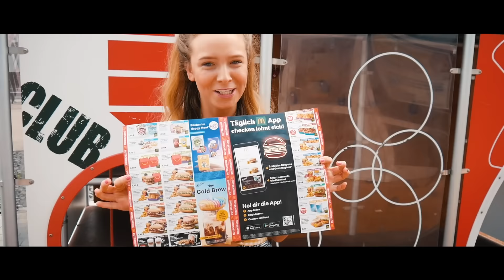MILCHSHAKES UND BURGER (Official Parodie) - Meghan Trainor 🥤🍔 (prod. PREAST)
Schickt dieses Video an jemanden der Essen genau so liebt!

Ein FETTES DANKE an die Jungs von "dreimalneun" 999
besonders an @311jungle für das Aufnehmen und abmischen!
*unbezahlte Werbung